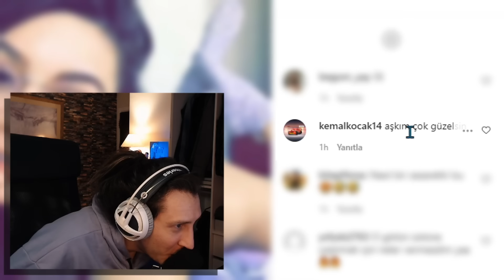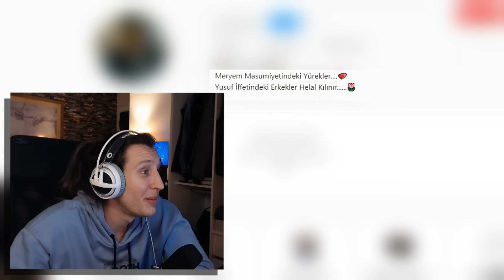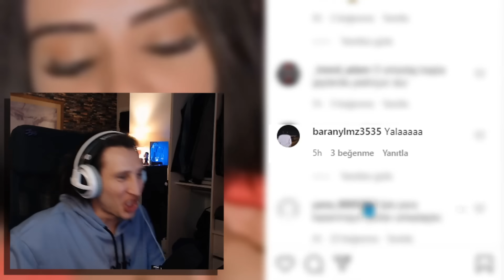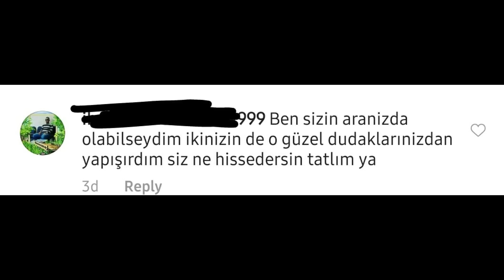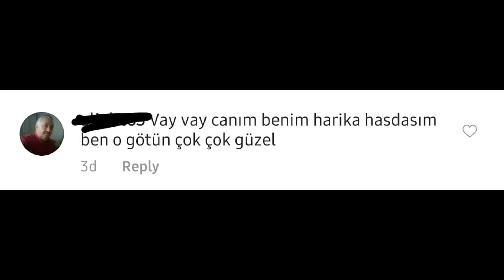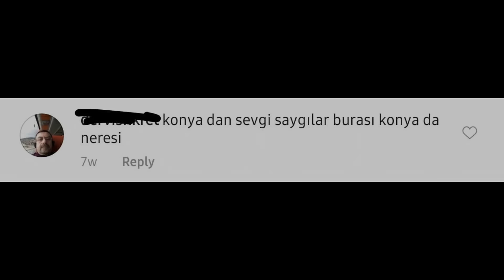👅 Slm Muhteşem Video 👅 | Tatsız Instagram Yorumları